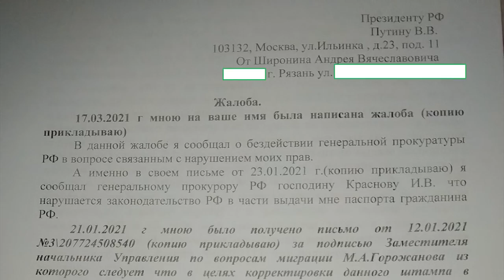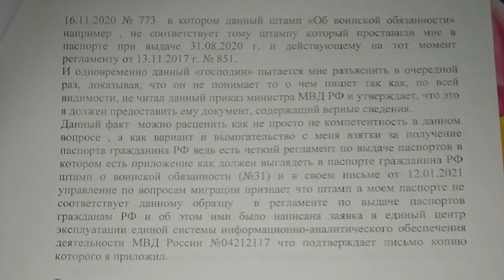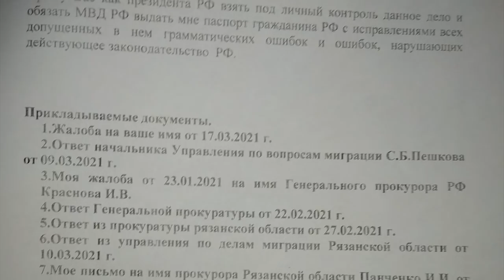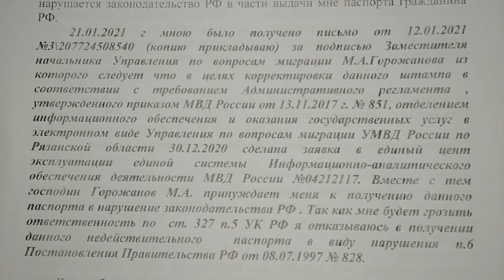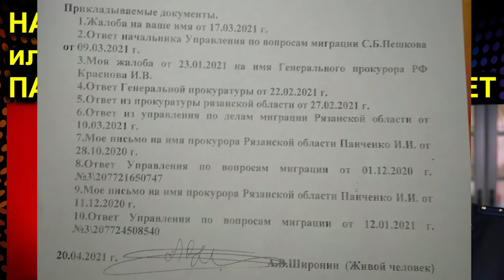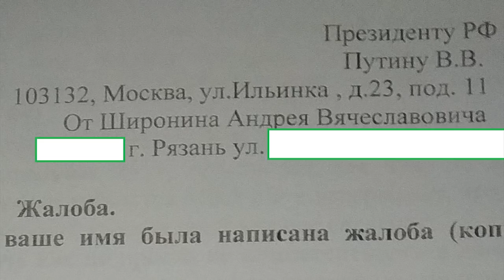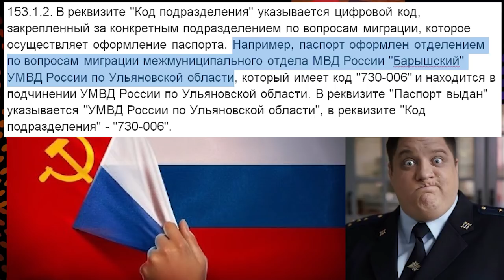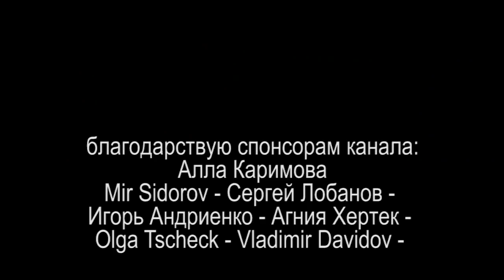НАЗАД В СССР или ПАСПОРТ ВОСКРЕС ЧЕРЕЗ 25 ЛЕТ Часть 2 2021.06.01 Сургут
через 9 часов после премьеры первой части видео Андрею позвонили по его жалобе на имя президента о несоответствии паспорта РФ законодательству РФ

на ты или на вы?

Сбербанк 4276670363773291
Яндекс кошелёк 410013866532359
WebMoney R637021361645